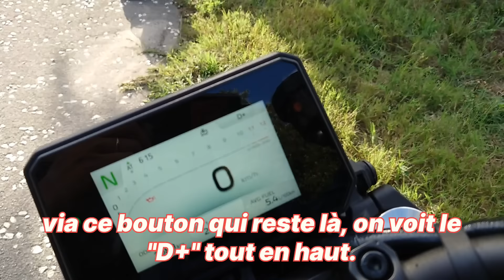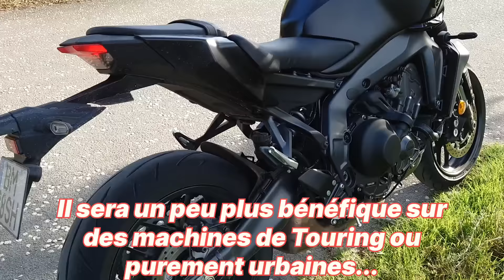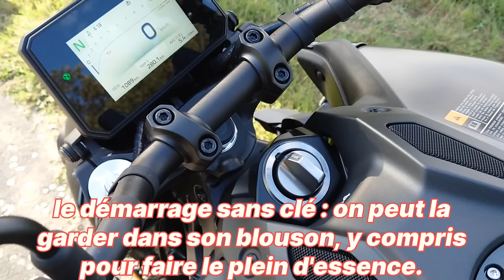Yamaha MT-09 Y-AMT : le Petit Test MNC en 5 minutes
En attendant notre essai vidéo complet de la révolutionnaire MT09 YAMT, découvrez notre formule allégée : le Petit test Moto-Net.Com ! Cinq minutes suffisent pour vous placer au guidon et à la gâchette (!) de la toute première moto automatique Yamaha, en allant directement à l'essentiel.